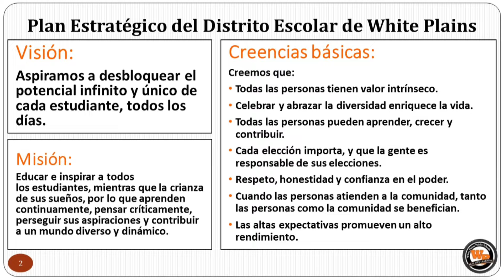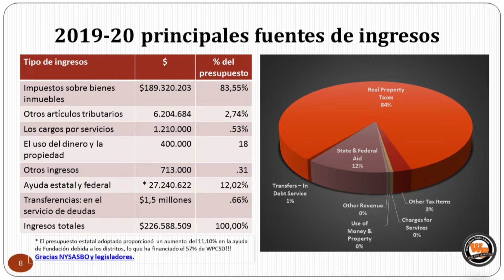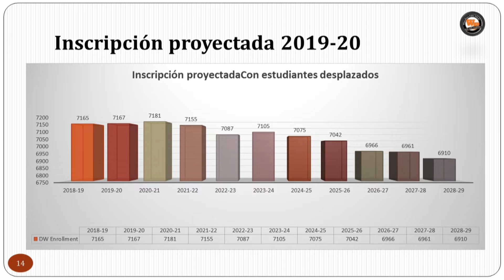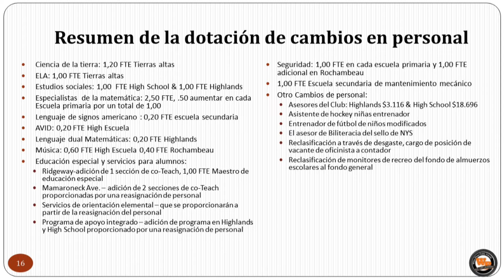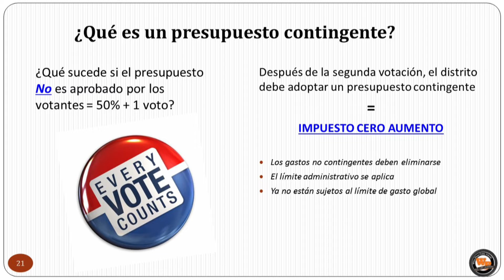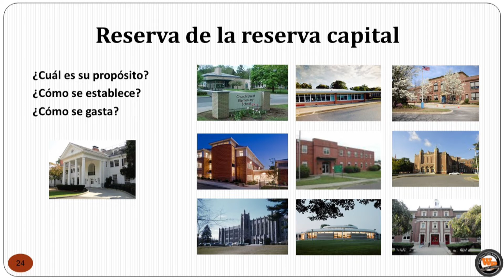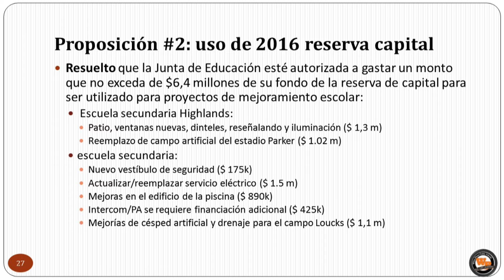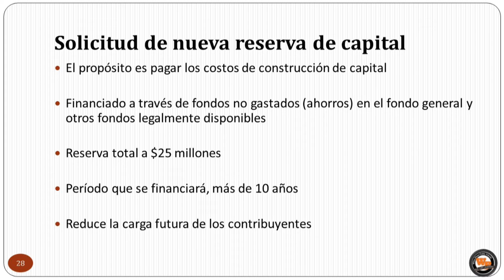A Look at the 2019-20 Budget (with slides in Spanish)